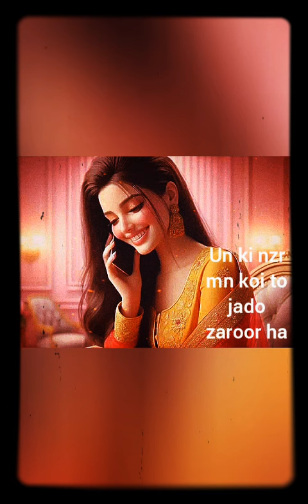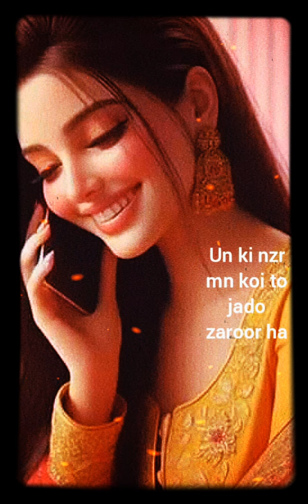un ki nzr mn koi to jado zaroor ha